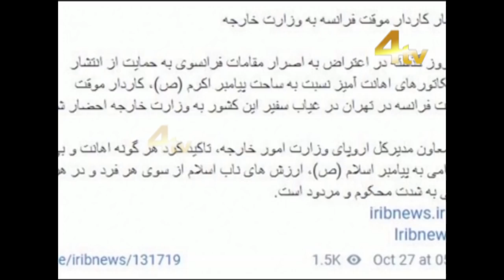Duniya Bhar Se | 27 October 2020 | World News